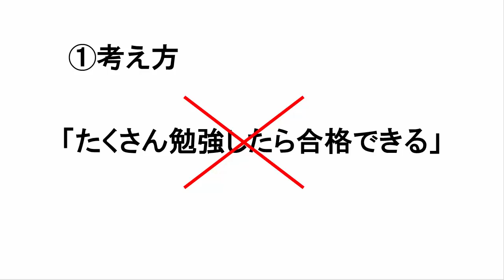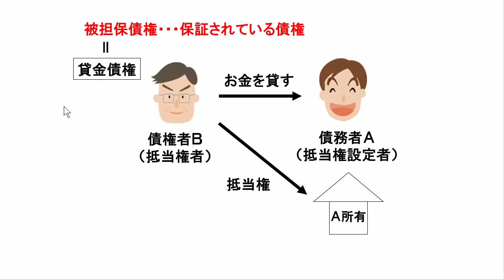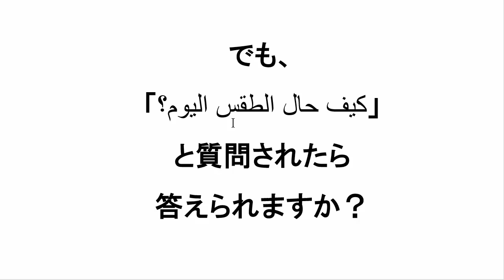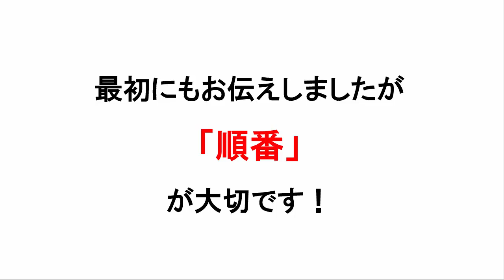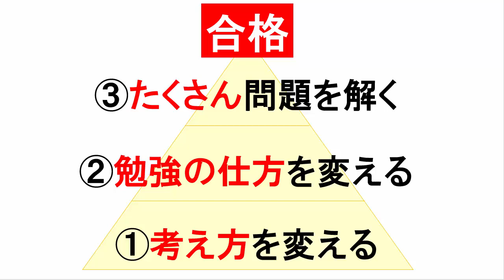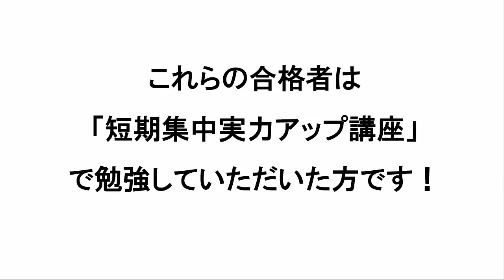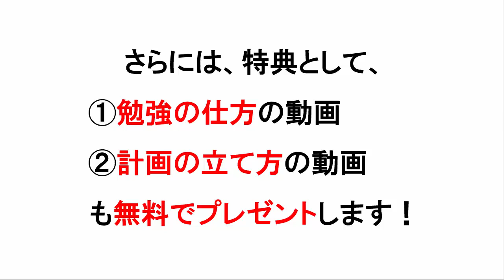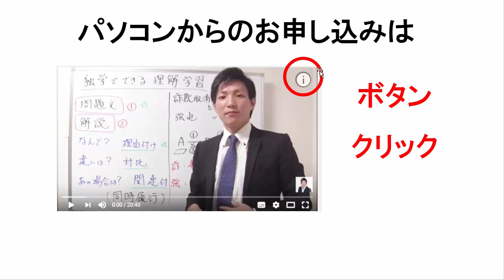試験直前からどのように宅建合格するか？【宅建勉強法】